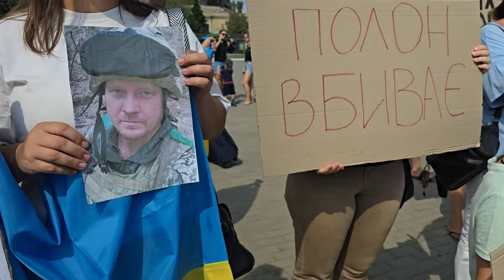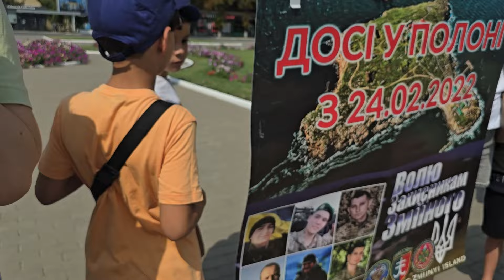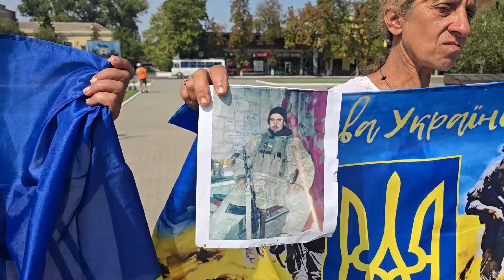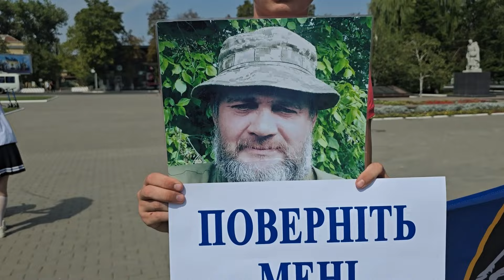Акція "Не мовчи! Полон вбиває!", м. Ізмаїл. 25.08.2024р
Так, відео не про квіти. Але завдяки їм ми можемо займатися своїми садочками. Ми повинні це завжди пам'ятати, кожного дня і кожної хвилини. Їм там дуже важко у російських катівнях... якщо ми будемо мовчати, то ми про них забули, значить зрадили. НЕ МОВЧИ!